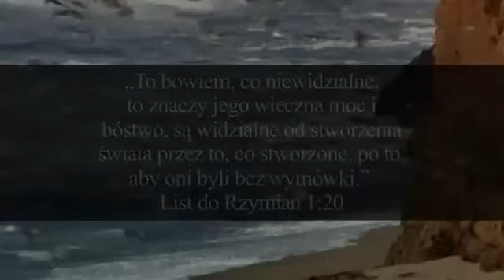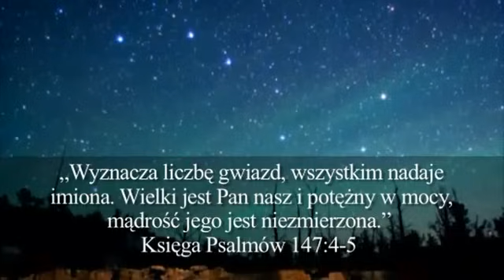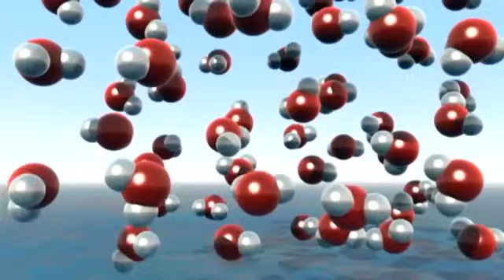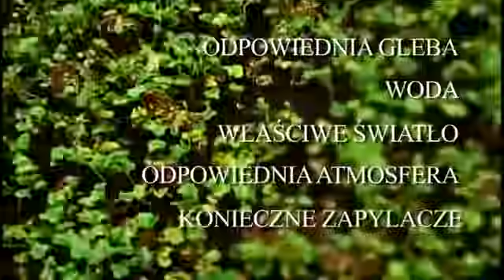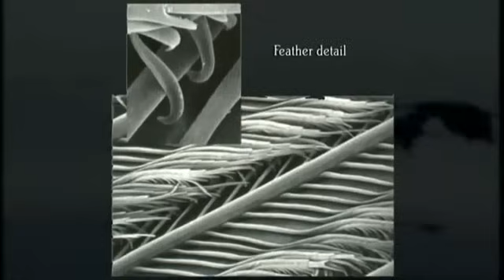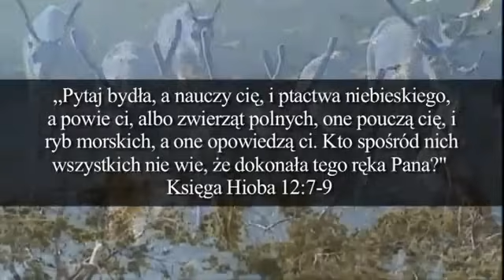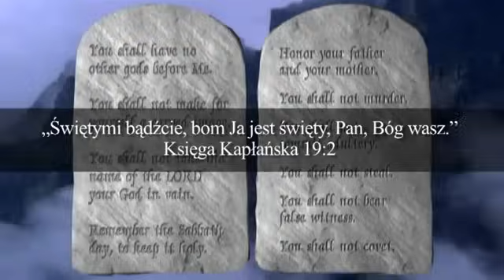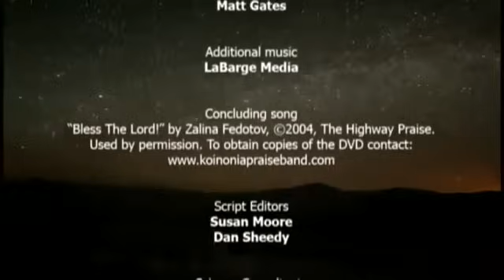Bóg cudów - lektor PL (FULL MOVIE 1:25:03)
profesjonalnie przetłumaczona wersja z polskim lektorem lub napisami jest już do kupienia w sklepach, cena to jedynie 25 zł

Otaczają nas Boże cuda, które wiele nam o Nim mówią. Dzięki stworzeniu doświadczamy przebłysku Jego mocy, mądrości, majestatu i troski. Stworzenie przemawia do tych, którzy chcą słuchać...

Dołącz do nas w niezwykłej podróży odkrywającej dzieło Stworzyciela i to, co Jego stworzenie objawia na temat Jego charakteru. Przyjrzyj się niewyobrażalnej wielkości wszechświata i zastanów się nad zdumiewającą ilością energii znajdującej się w całej materii.

Zbadaj niezbędną dla każdego organizmu wytworną molekułę wody i odkryj, w jaki sposób Bóg łączy te molekuły, by uformować piękne, symetryczne kryształki śniegu. Zapoznaj się z niewiarygodną złożonością DNA i tym, jak wspaniałą pracę musi wykonać maleńkie nasionko, by stać się rośliną.

Ptak -- niebywale funkcjonalny, przystosowany do lotu organizm, motyl -- owad powstający z poczwarki, te i wiele innych cech stworzenia przedstawiono w tej, zachwycającej nasze oczy, prezentacji.

„Bóg cudów" to zapierająca dech w piersiach podróż po widzialnych i niewidzialnych wspaniałościach Bożego stworzenia. Opowiada również o jednym z najwspanialszych Bożych cudów -- darze zbawienia i odkupienia życia!

Rozgłaszajcie Jego chwałę... Jego cuda -- wśród wszystkich ludów! (Ps 96:3)